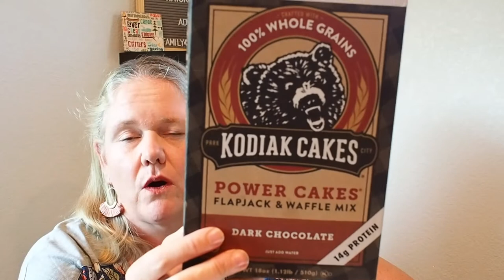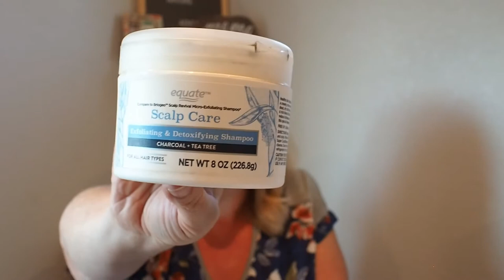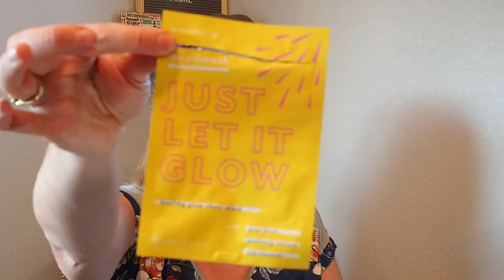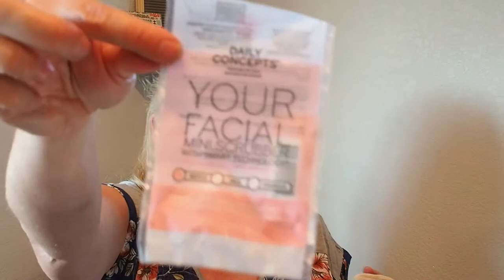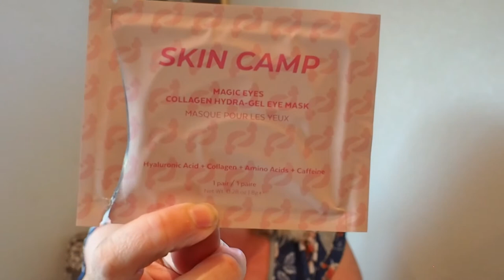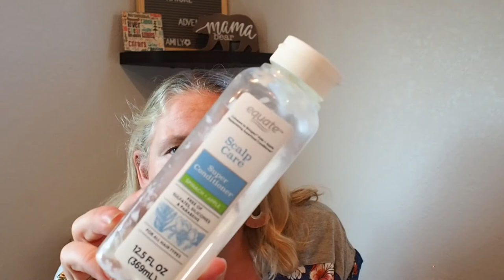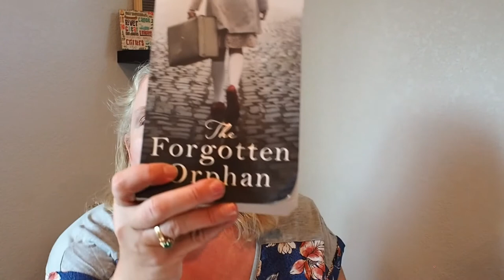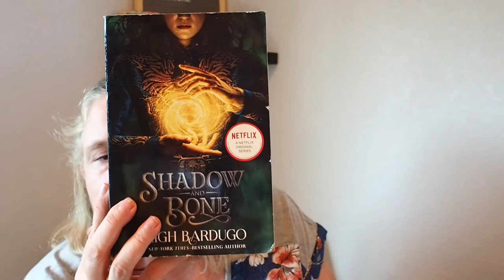Empties and book review July 2021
I do lots of unboxings. Here are links to receive a discount. I get a discount and you get a discount.
Ellie
Goldie Boxed
Ipsy
Luxely
Nadine West
Facetory
You get $15 off a $30 dollar purchase.